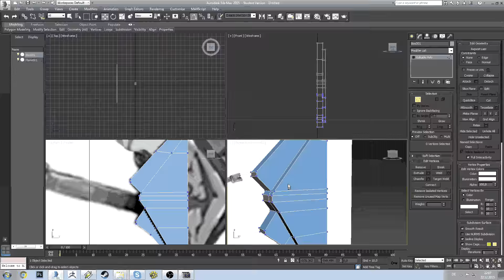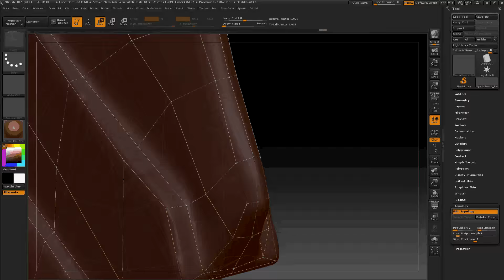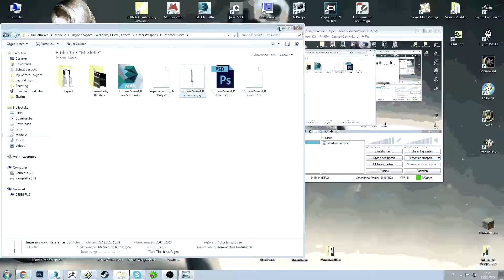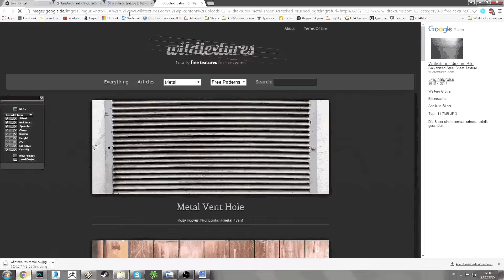Imperial Sword for Skyrim!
Timelapsed video of the complete workflow of modelling and texturing a sword for a Skyrim modding project.

Softwares used in this video:
3DS Max 2015
ZBrush 4R7
xNormals
Quixel Suite 1
Crazybump

Music is another original Soundtrack from Beyond Skyrim: Cyrodiil, made by Daniel Ran. It's called "Lost Glory"

It's a little bit too fast in my opinion, but you can easily slow it down in Youtube. :D Since the video has got 60 fps, you still should have a good framerate at half speed.